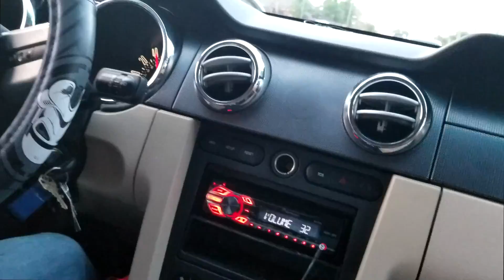B.B.C no CHILL!! Vlog Season 3, #13 (04/29/2018)